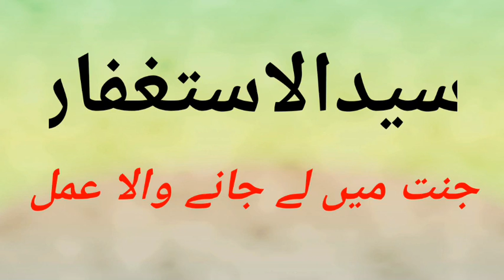Syed UL Astaghfaar | Jannat main le jane wala amal | BEST Wazifa